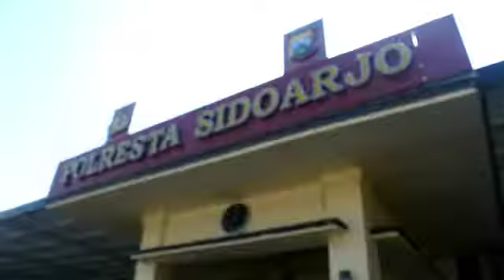POLRESTA SIDOARJO PERINGATI HARI SANTRI NASIONAL KE 4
Mengucapkan  Selamat Hari Santri Nasional ke 4  “Dedikasi Santri untuk Indonesia Mandiri”
Semoga dapat memperkuat jiwa religius keislaman sekaligus jiwa Nasionalisme kebangsaan.